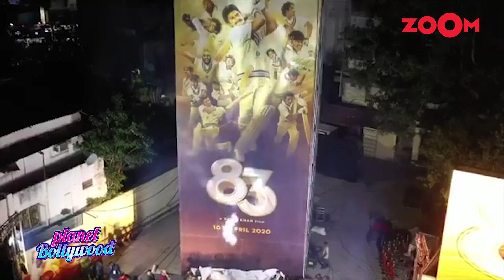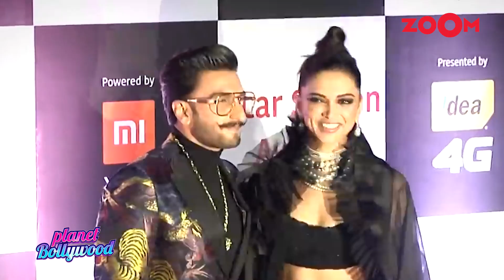Ranveer Singh creates a new record by beating Selena Gomez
Ranveer Singh has joined an elite new billionaire club but the difference is just that like other members of this exclusive club, Ranveer too has 1.1 billion views on Giphy. Ranveer Singh has achieved a new milestone in his career as he beats Selena Gomez where his channel of animated GIFs has crossed 1 billion views. Ranveer joins an elite club of celebrities which include Paul McCartney, Madonna, Ariana Grande and Taylor Swift. Ranveer who is known for his energetic off-screen presence and animated performances seems to be perfect GIF material given his popularity with the youth. Ranveer Singh has become GIPHY's fastest-growing world icon with this achievement with GIFs of dialogues, quotes from chat shows, his expressions and more. Watch the video to know more.